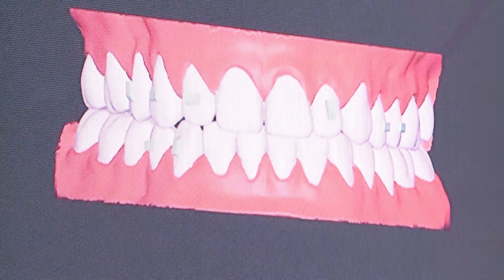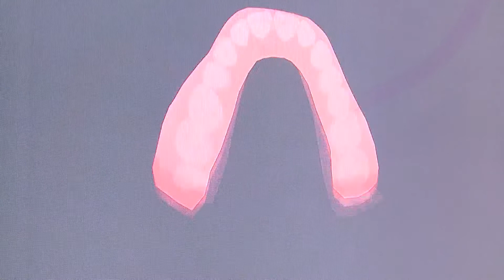Facces Odontologia | Técnica de Alinhadores estéticos